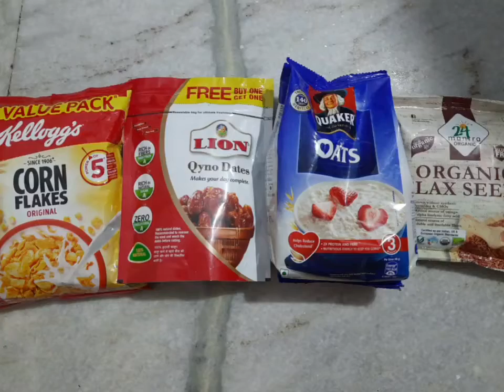Energy Bar || very Health and tasty